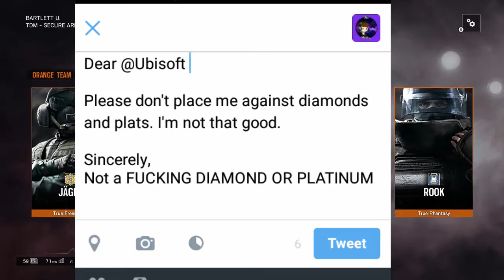Rainbow 6 Siege Funny Moments | SO MUCH TEAM KILLING!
Background:

Outro: